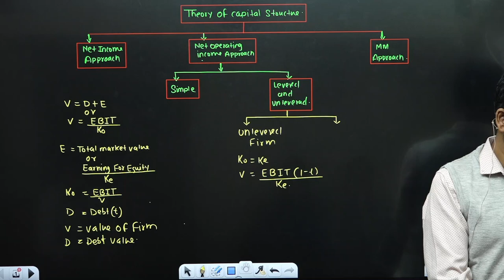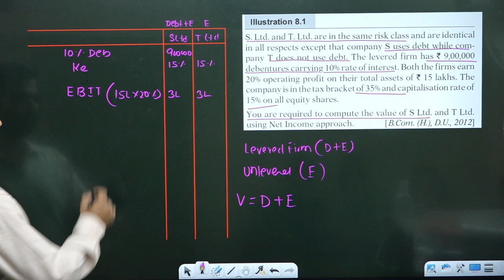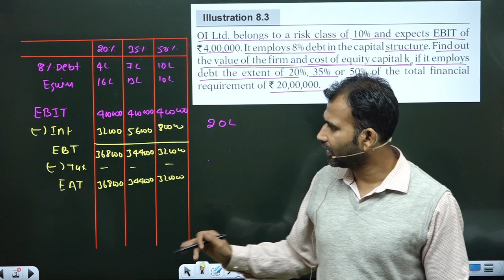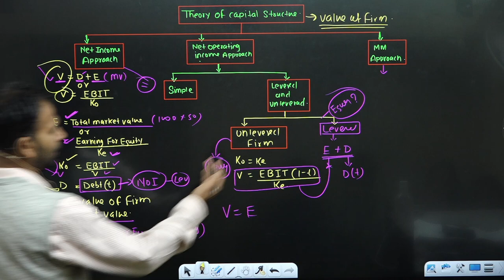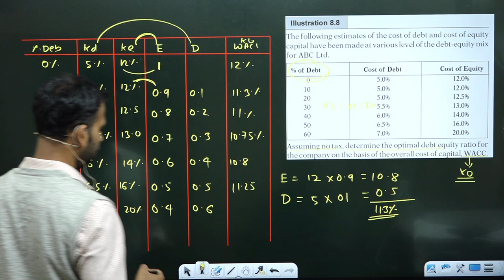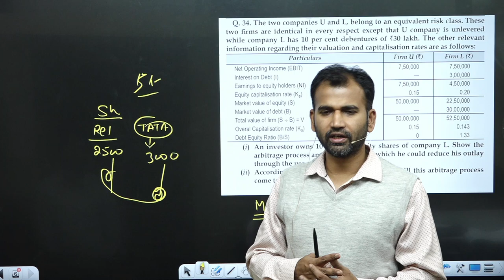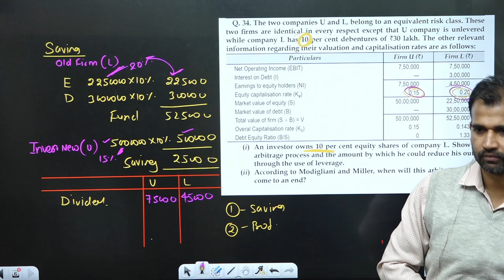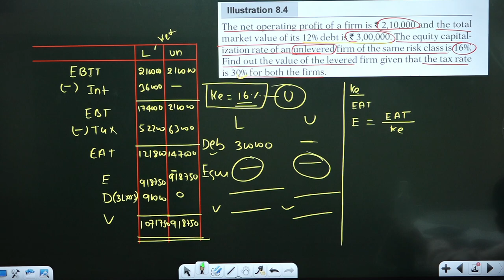financial management for b.com class || value of firm ||quick revision theory of capital structure